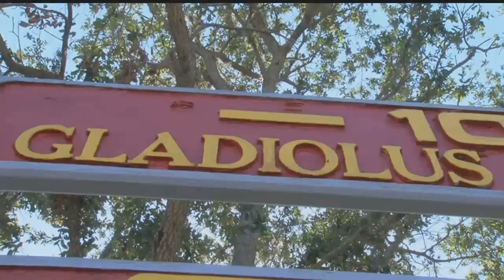Siblings shot in drive-by shooting, drive to the hospital